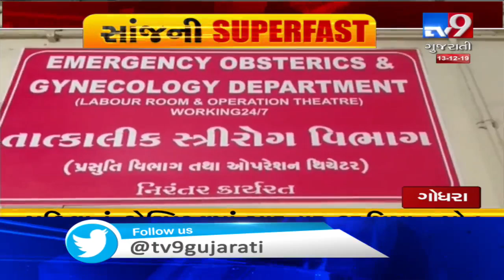Top News Stories From Gujarat: 13/12/2019| TV9GujaratiNews